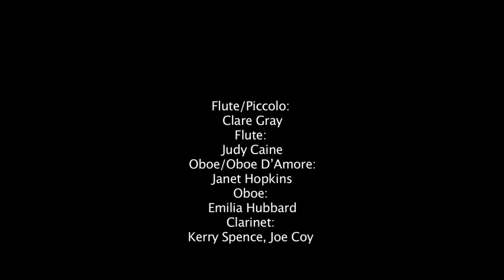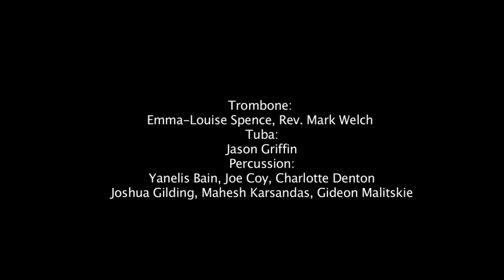Sounds of Home - first half performance